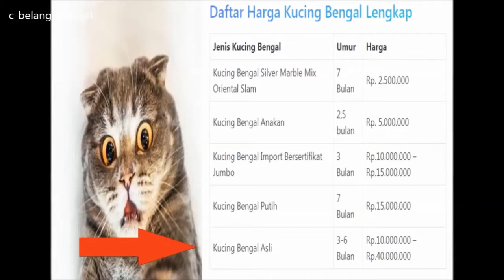ciri-ciri dan harga kucing bengal di Indonesia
ciri dan harga kucing bengal di Indonesia. kucing bengal